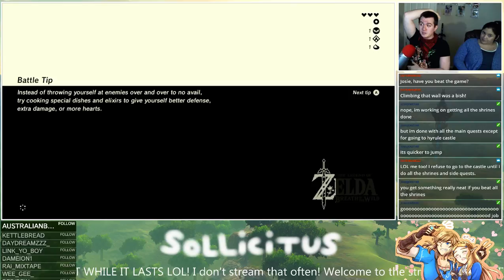First time playing Breath of the Wild! (Part 11)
Irene and I dive head first into this awesome new Zelda game! "IT'S SO FUN!"